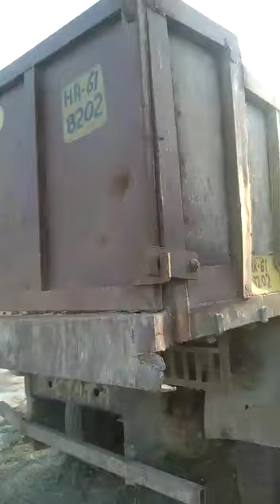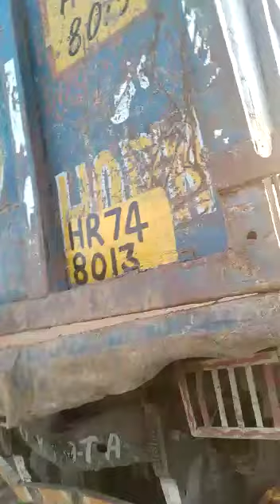2008 TATA 1612 4X2TIPPER